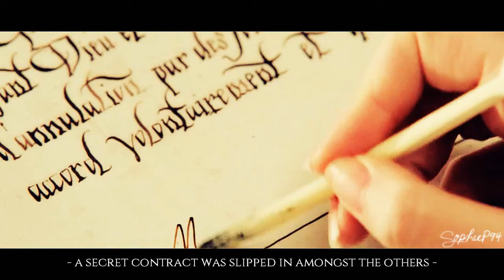Mary Stuart ● Becoming a Queen [TJC]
So this video was made for The Journey Contest. The aim was to show a snippet of a journey. I'm just going to quickly explain how I meant to show this just incase it isn't clear enough in my video. Black and white scenes are either in the past, or different parts of her journey because I, I wanted to focus on Mary Stuart becoming a real queen and not just being born one. I only showed up to the part where she gained respect for the first time from her people. I decided not to show anything else, her building up her army, wanting to take on England etc...mainly because it's only supposed to be a snippet and I think the ended shows that well.
Other than that, yeh there are a few glitches in the video, some I can't sort and others I don't have time for. I leave to go on holiday in 2 days, and so I won't have my computer, so no time to finish. Anyway, i'm still pleased with how it turned out.
I just want to say thanks to my Mum, Gerda and another friend of mine for helping me with this video. Their comments and critics are always helpful. I love you guys ♥